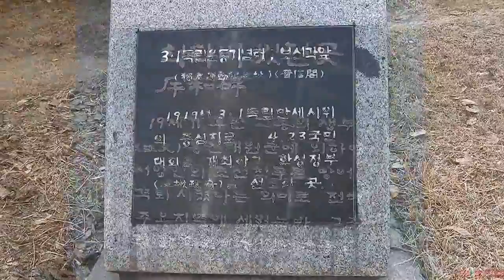32 보신각타종